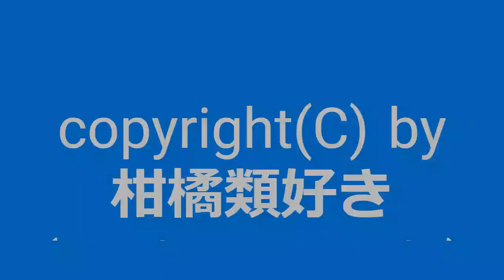【自作曲 / Original Music】『実験その2』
2007年10月に作った曲を手直しして動画化しました。
1周が短い曲なので1回ループさせて仕上げました。